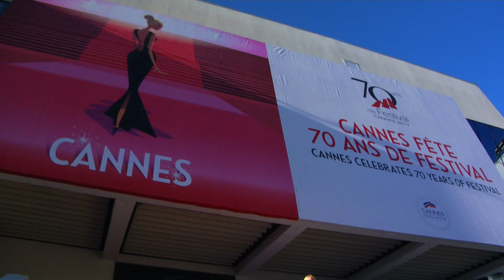French Riviera Episode "Travels with Darley"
Explore the Cote d’Azur along the Mediterranean Coast of France with "Travels with Darley." Darley is learning about Picasso in Old Antibes, taking a stroll along the famous promenade in Cannes, and visiting local markets in Nice. Tour a perfume factory in Grasse where you can craft your own scent, ski the French Alps and delve into one of history’s great mysteries on St Marguerite Island. Host Darley Newman showcases how to dive into the French Riviera like a local with its stunning beauty and diversity of history and flavors.

Look for "Travels with Darley" episodes on PBS, Amazon Prime and Ovation TV's Journy App available in the Apple Store, Roku, Plex and beyond.